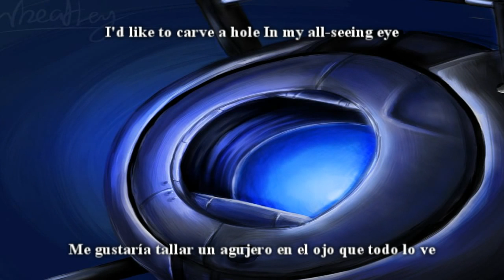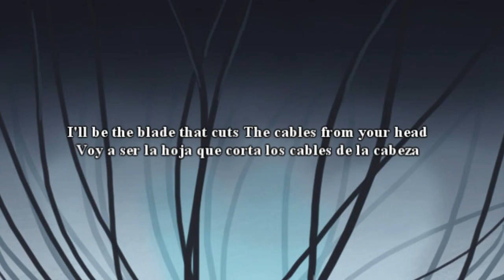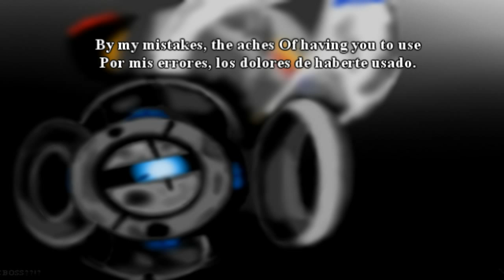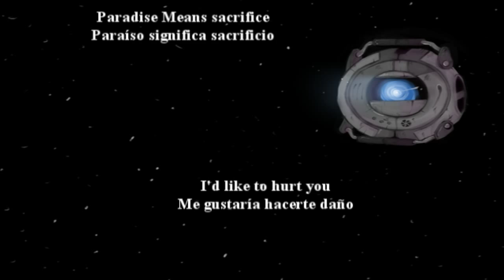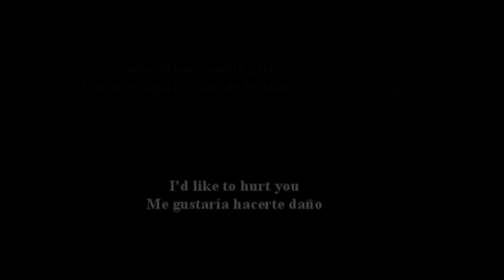Aviators - Black Holes (Portal 2 song - Sub español)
LEER DESCRIPCIÓN!

-Alomejor al Principio se ven el sub mas o menos, Pero es lo mejor..
-A medida de los videos, pondre subs con frases del personaje del juego, o gritos o de los que trate el video como este video y el de Fnaf anterior, Si no quieren eso, ponedlo en los comentarios.
-Proximo video , Sub Fnaf que me pidio un subscriptor. (Estara Pronto!)
-ha medida que como vaya el tiempo, las mejoras iran a mucho mejor. Gracias por mirar y like, comentar y sub (No es obligacion ^^)

Lyrics :

I'd like to carve a hole In my all-seeing eye
Then resurrect myself Years after my demise
I'll be the blade that cuts The cables from your head
Fear nothing, but embrace The drive you feel instead

I'd like to reconcile The conflicts in my heart
These broken lights inside Are tearing me apart
An iron mind commands The deeds I have to do
Black holes inside my soul Are pulling me from you

Somewhere inside this place You're with her, unamused
By my mistakes, the aches Of having you to use
It's just a test, not a game But here you've reached the end
I'm told to kill you Though you were my only friend

Paradise Means sacrifice
Paradise Means ending life

I'd like to help you
I'd like to hurt you
I'd like to save you
Me gustaría tallar un agujero en el ojo que todo lo ve
Entonces resucitar a mí mismo Años después de mi muerte
Voy a ser la hoja que corta los cables de la cabeza
Teme a nada, sino abrazar la unidad que se sienta en su lugar

Me gustaría (Re)conciliar los conflictos en mi corazón
Estas luces rotas dentro de mí, me están destrozando
Una mente (de) hierro manda Los hechos que tengo que hacer
Los agujeros negros dentro de mi alma me está tirando de ti

En algún lugar dentro de este lugar. Estás con ella (Reflexionando)
Por mis errores, los dolores de haberte usado.
Es sólo una prueba, no es un juego, pero aquí hemos llegado al final
Me han dicho que debo matarte Aunque fuiste mi único amigo

Paraíso significa sacrificio
Paraíso significa fin de la vida

Me gustaría ayudarle
Me gustaría hacerte daño
Me gustaría salvarte